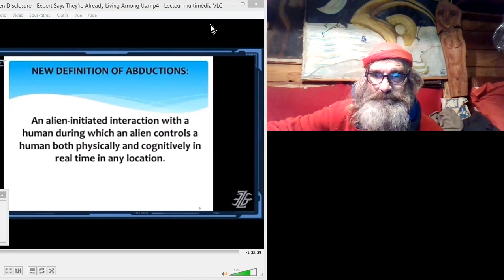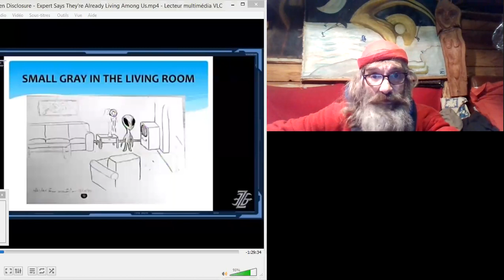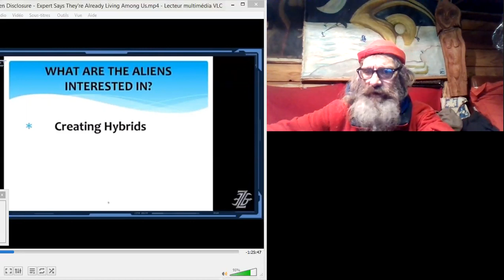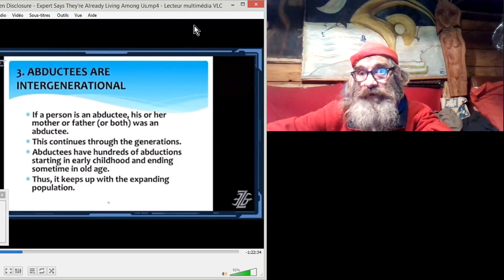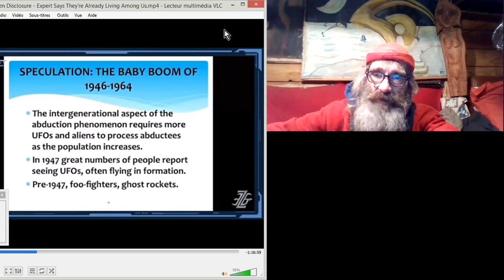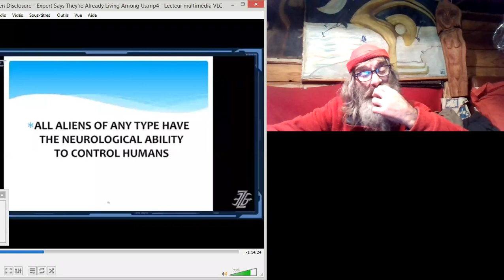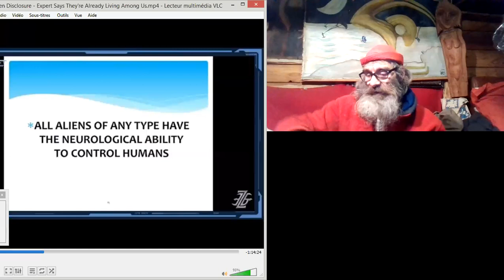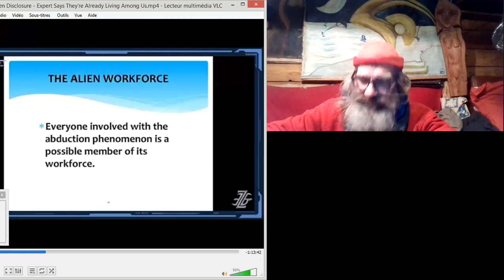HYBRIDES PARMI NOUS ? OUI, ASSSUREMENT ! #02 Dr D.M. Jacobs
L'opinion du Dr David M. Jacobs sur le sujet et d'après des recoupements qu'il fit de centaines de régressions hypnotiques.
Il parle aussi d'un GRAND REMPLACEMENT, (d'autres le couvrant ...? :) ^^
J'ai souvent entendu parler d'hybrides aux yeux avec des pupilles de reptiles, de chat... De leur capacités psychiques ainsi que de leurs accointances avec l'I.A., je suppose ? ^^